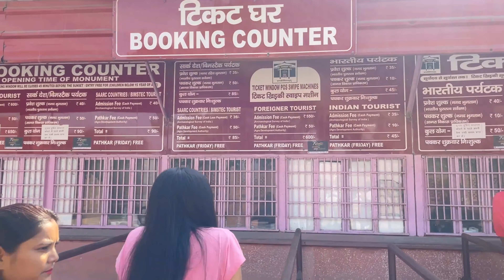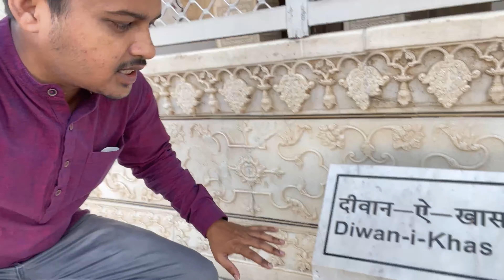Agra Fort Tour | Agra fort a deyal er o kan ache | Pari n umi vlog